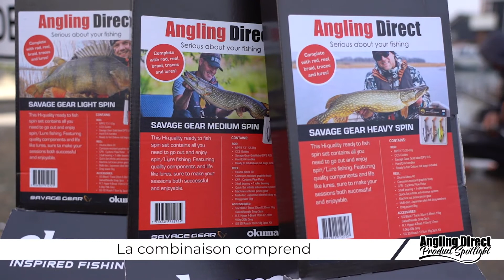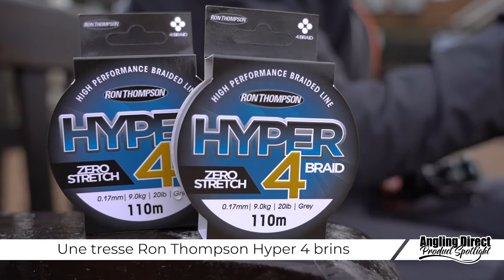Combinaison Pour La Pêche Aux Leurres Savage Gear